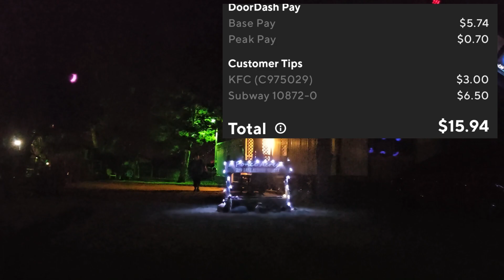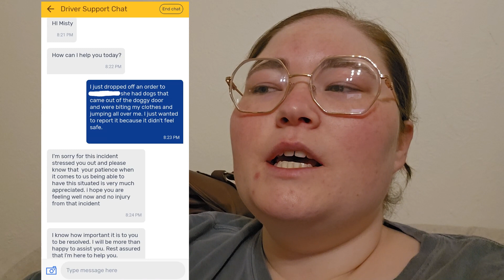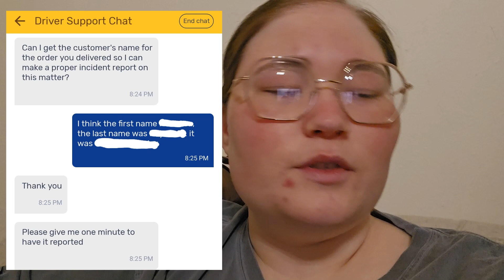Delivery Ride Along: Fires Cause Evacuations + Attacked By ANOTHER Dog!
Doordash delivery ride along! This was an eventful start to the week. These fires are ongoing and have caused so much damage. It is a very sad situation and I am grateful that we are ok because that is not the case for many. The rest of the video is so random and just kind of thrown together with the way the past few days have gone. I was once again attacked by dogs. I did report it to walmart spark and hope they remove her from the app.